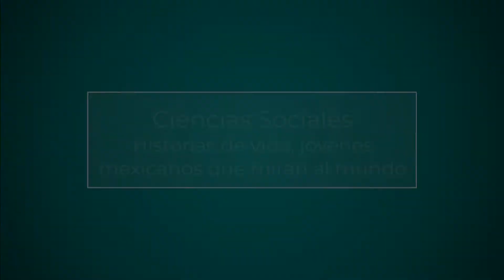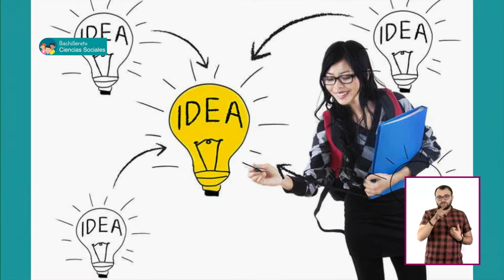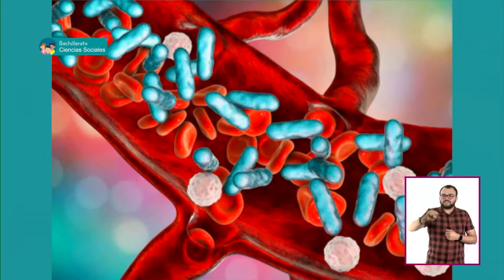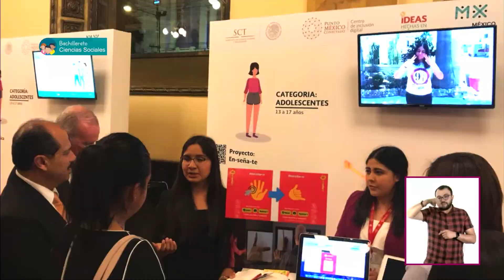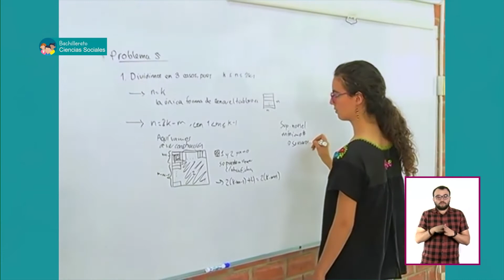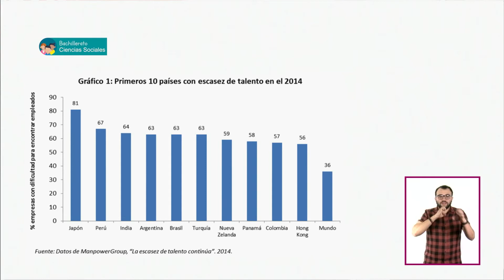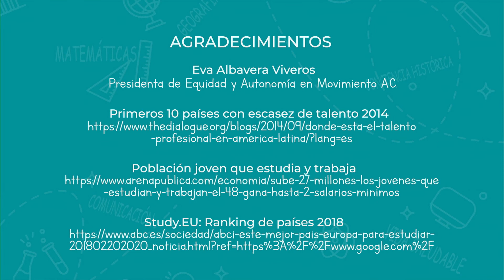JóvenesEnTv | Bachillerato | Ciencias Sociales | Historias de vida, jóvenes mexicanos...|16/12/2021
El programa aborda las historias de jóvenes que han tenido la oportunidad de destacar en algún campo y que muestren las posibilidades que da la juventud, más allá de sus mismas limitaciones.

✏️ Nivel: Bachillerato
✏️ Área de conocimiento: Ciencias Sociales
✏️ Temática: Historias de vida, jóvenes mexicanos que miran el mundo

●  Año: 2021